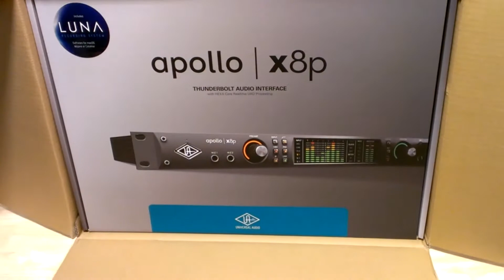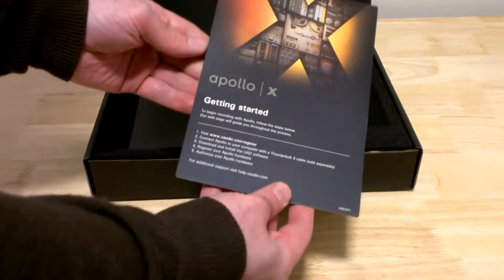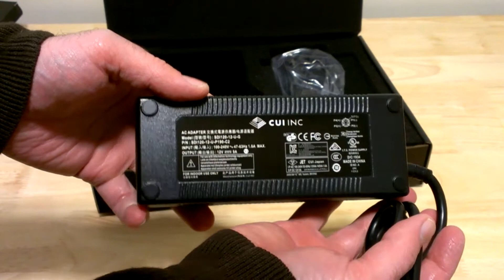Unboxing the Apollo X8P